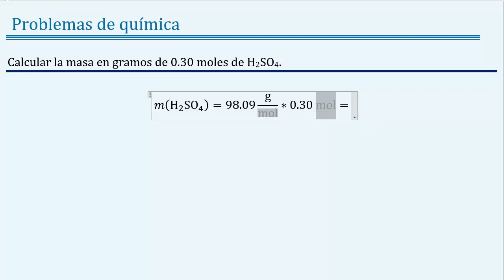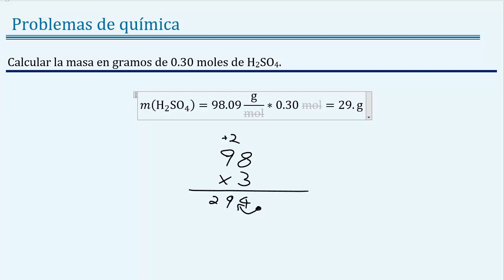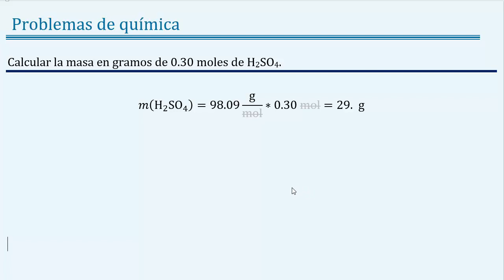Como 𝐜𝐚𝐥𝐜𝐮𝐥𝐚𝐫 la 𝐦𝐚𝐬𝐚 en 𝐠𝐫𝐚𝐦𝐨𝐬 de 0.30 𝐦𝐨𝐥𝐞𝐬 de 𝐇𝟐𝐒𝐎𝟒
👉 𝑬𝒏𝒖𝒏𝒄𝒊𝒂𝒅𝒐: Calcular la masa en gramos de 0.30 moles de ácido sulfúrico.

👉 𝑺𝒐𝒍𝒖𝒄𝒊ó𝒏: 29 g